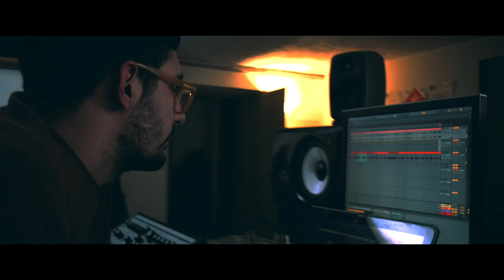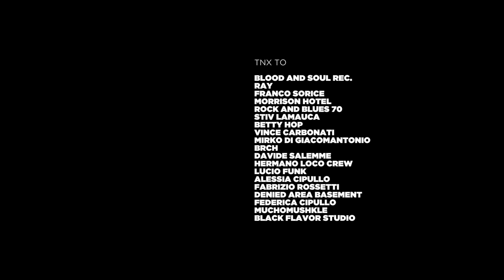Go Through, Bob Vito - filmed with the Lomography Lomogon 2.5/32 Art Lens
Directed by: Alfredo Buonanno
Produced by: Ritmo Cabrio Studio
Filmed with the Lomography Lomogon 2.5/32 Art Lens. Built with an optic designed to enhance colors, contrasts, and produce moody vignetting, the new Lomogon 2.5/32 Art Lens brings the classic Lomo look to analogue and digital SLRs.

Special thanks to:
Blood and soul rec., Ray, Franco Sorice, Morrison Hotel, Rock and Blues 70, Stiv Lamauca, Betty Hop, Vince Carbonati, Mirko Di Giacomantonio, BRCH, Davide Salemme, Hermano Loco Crew, Lucio Funk, Alessia Cipullo, Fabrizio Rossetti, Denied Area Basement, Federica Cipullo, Muchomushkle and Black Flavor Studio.